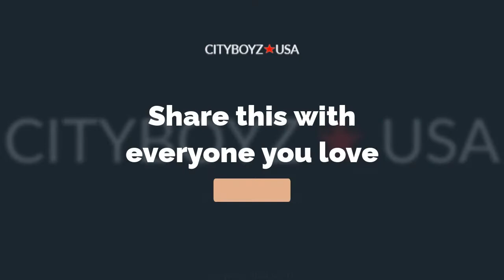CITYBOYZ USA REVIEW FOR USA || CELEBRATE BY CITYBOYZ USA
Shop CITYBOYZ★USA for fashion swimwear, underwear, shorts, shirts and grooming items for men